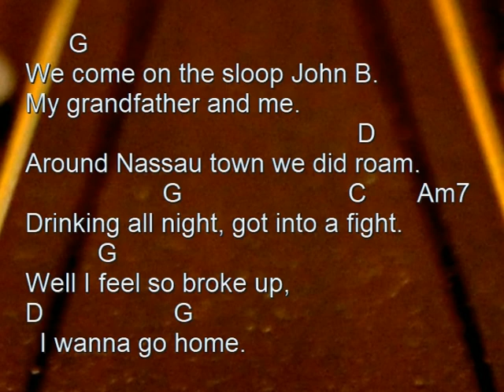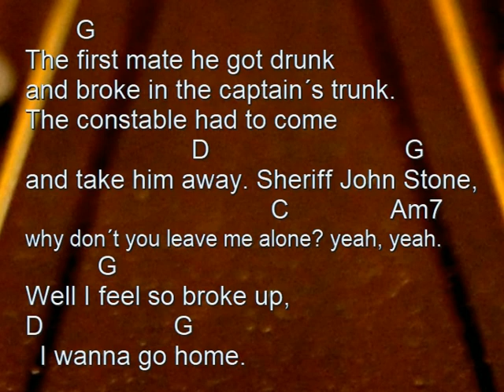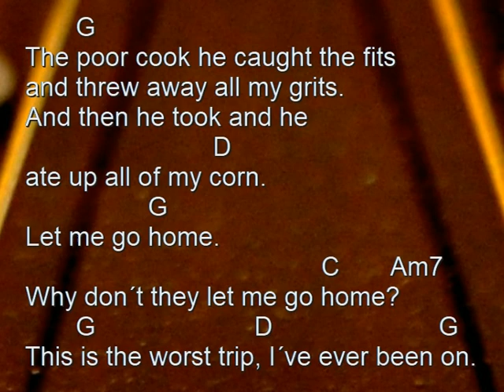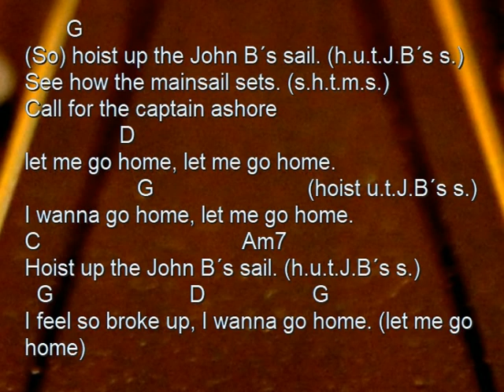Sloop John B, The Beach Boys, cover chords acoustic guitar, lyrics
enjoy this vedeo